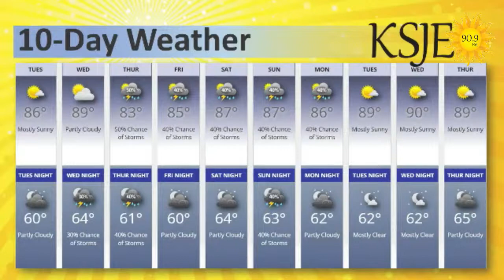Cenikor Farmington: Adult Residential Treatment Center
KSJE is a community-supported public radio station!
Did you like this program?  Share it! 🙂